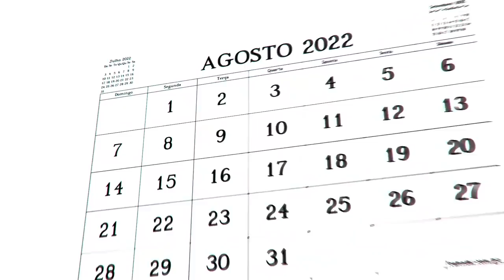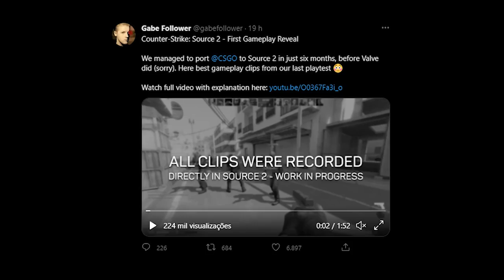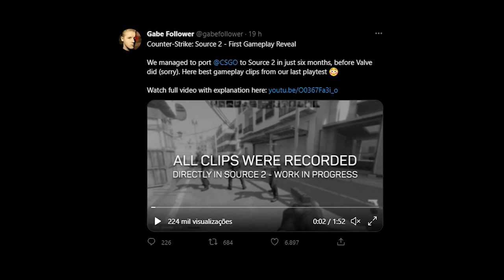PRIMEIRA GAMEPLAY de CS:GO PORTADO na SOURCE 2 (ficou incrível)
Isso é a Source 2! O gabefollower, famoso por anunciar vários vazamentos da Valve e do CS:GO, recentemente nos mostrou como seria a gameplay de CS na Source 2, confira! (estou muito hypado!)